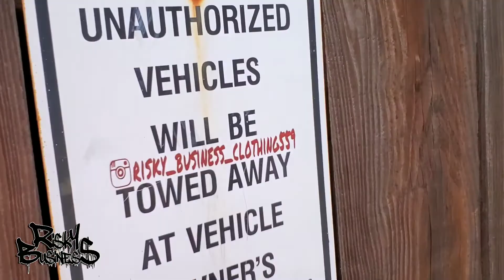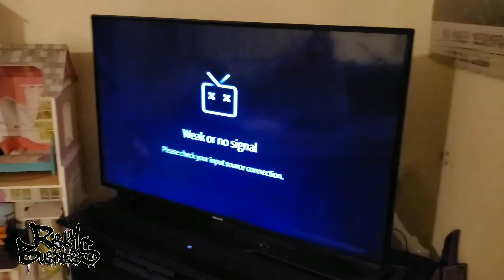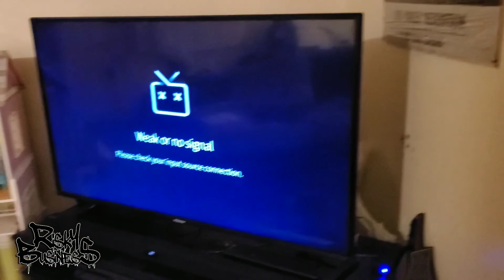RISKY BUSINESS TV EPISODE 14 "BLACK SHERYL"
RISKY BUSINESS TV EPISODE 14 "BLACK SHERYL" ...LATELY I JUST BEEN CALLING MY MOM BLACK SHERYL LMAO ...IF IT AINT RISKY THEN IT MUST NOT BE THE BUSINESS CATCH THE DOC DAILY WITH NEW EPISODES